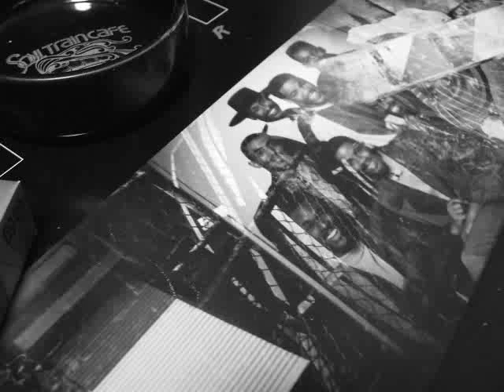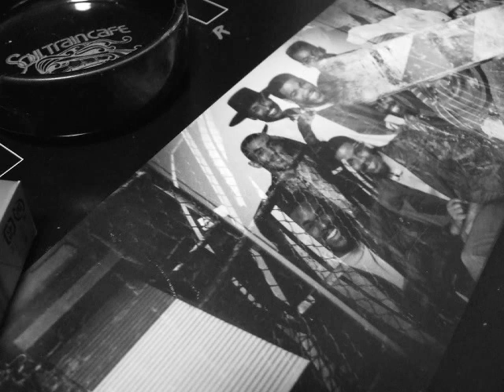686 Junie Morrison - Why (1980)